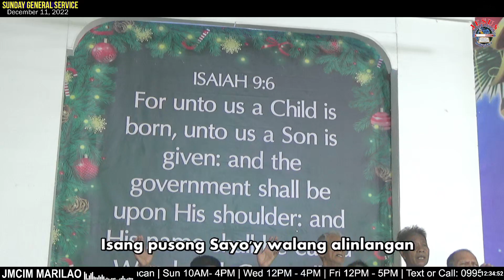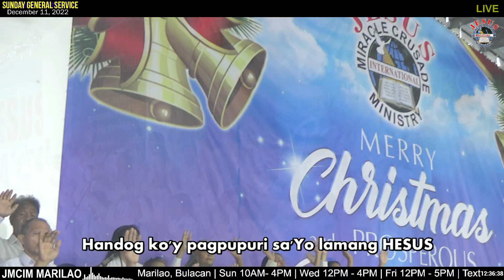Pusong Dalisay | JMCIM Marilao Bulacan Adults Choir | December 11, 2022